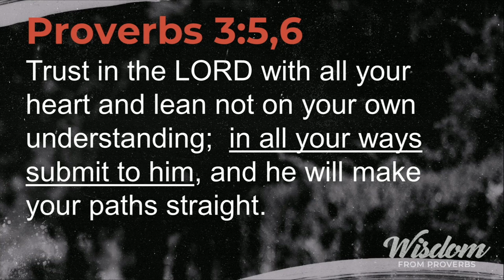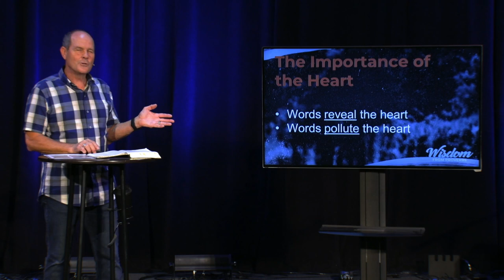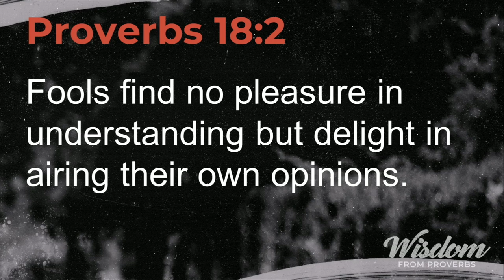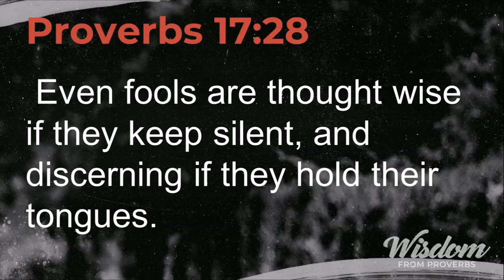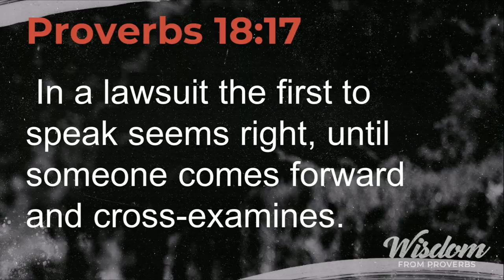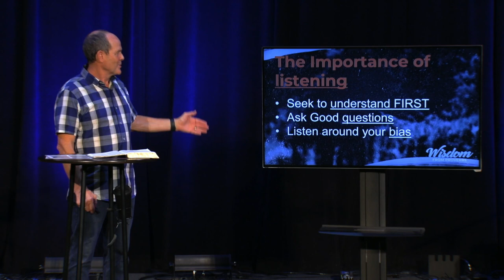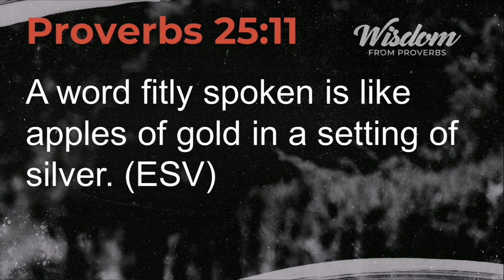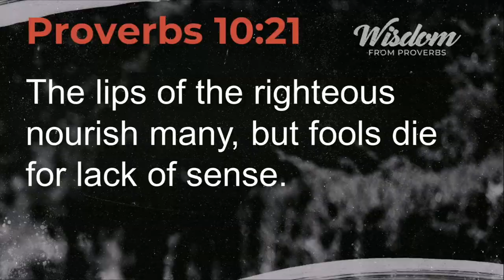Words Matter | Wisdom From Proverbs